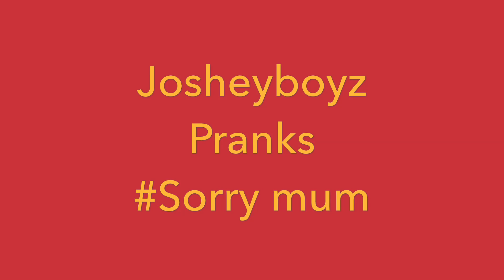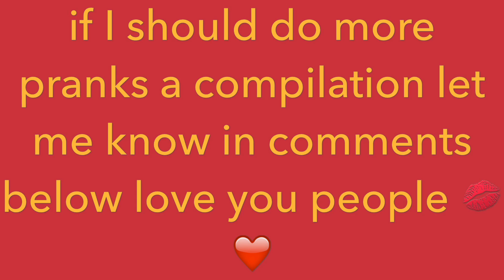Airhorn Prank # Sorry Mum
Yo what is up my beautiful amazing people 😜sorry for not uploading I thought yeah had things going on but today I was like I will upload so did quick prank and I mean short prank on mum hope you guys like it if you do please like , subscribe and peace   Follow me on social : Snapchat: Maknsterbeast11 : twitter : gayleforcejosh